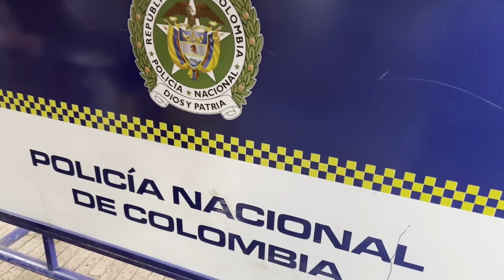CIUDADANO - EL TEMACH X NASTY KILLAH X JUSTICIA 21 - VIDEOCLIP OFICIAL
X COMBATE MILITANTE